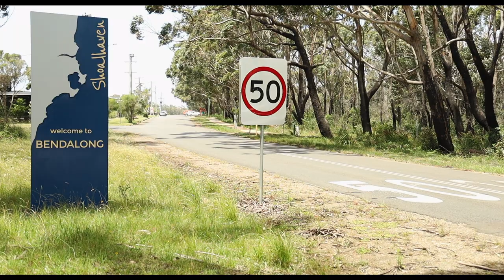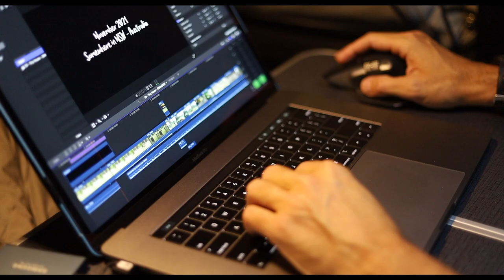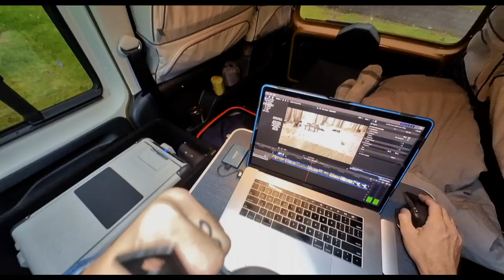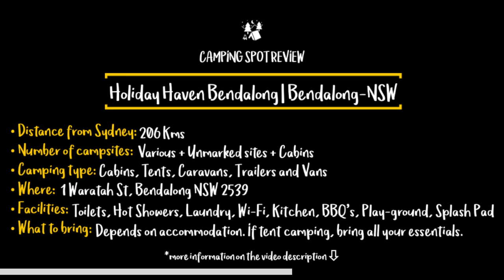Holiday Haven - Bendalong/NSW - Holiday Park Review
Hi there! Thank you for visiting the DSC channel!

My name is Giovan and in 2021 I've decided to road trip Australia with the mission of visiting and reviewing as many Camp Spots & Surf Breaks as I can in my lifetime!

I hope you enjoy the content. Get in touch, say hello!

- Name: Holiday Haven Bendalong
- Description: Holiday Haven Bendalong is the ideal location to escape it all and get back to nature or the traditional family holiday. It’s a paradise for everyone wanting to relax, bushwalk, swim, fish or surf.
Nestled amongst tall eucalypts, Holiday Haven Bendalong offers a range of accommodation options for camping, caravaning and cabin holidays. Boasting Inyadda Beach and its surf breaks, as well as the calm waters of Washerwoman’s and Boat Harbour Beach. The park is home to resident wildlife - native birds, possums, kangaroos, and even stingrays off the local boat ramp.
- Location: 1 Waratah St, Bendalong NSW 2539 - Bendalong / NSW
- Distance from Sydney: 206Kms - South
- Type: Cabins, Powered sites, Premium powered sites, unpowered sites, and unmarked sites.
- Things to do: Swimming, surfing, fishing walk, bike tracks, lookouts.
- Parking: Yes, free.
- Additional National Park Fees: No.
- Closest Service Station: 500 meters from the gate.
- Marked sites: Yes. (Unmarked area also available)
- Powered sites: Yes.
- Showers: Yes.
- Hot showers: Yes.
- Phone Service: Very weak (Vodafone)
- Fire pits: No.
- BBQs: Yes.

Gear I use:
🛣 VAN: 2019 Volkswagen Caddy Beach - LWB

Sydney / Australia